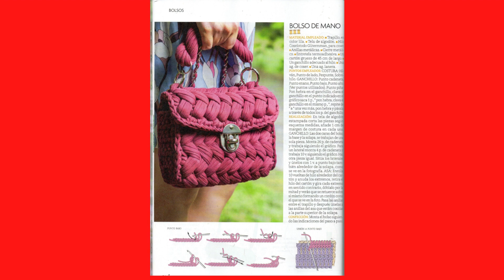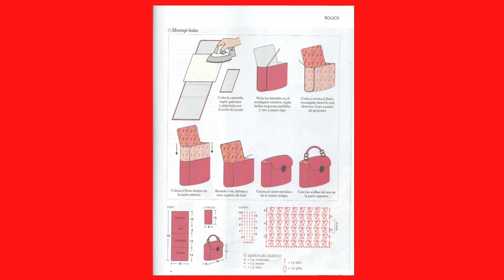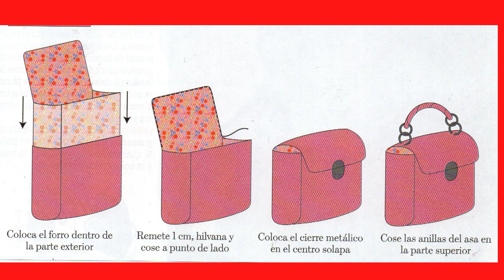Irina - Rukodelie ШИКАРНАЯ СУМОЧКА СВЯЗАННЫЕ КРЮЧКОМ - ПОДПИСЫВАЙТЕСЬ НА МОЙ КАНАЛ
Представляю вашему вниманию ШИКАРНУЮ СУМОЧКУ СВЯЗАННЫЕ КРЮЧКОМ